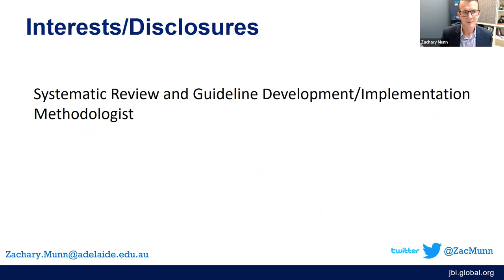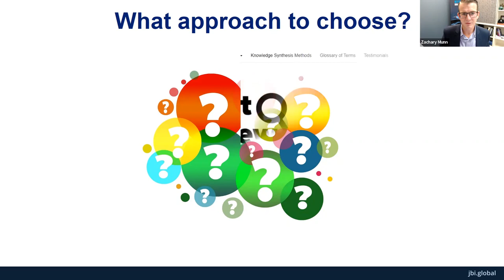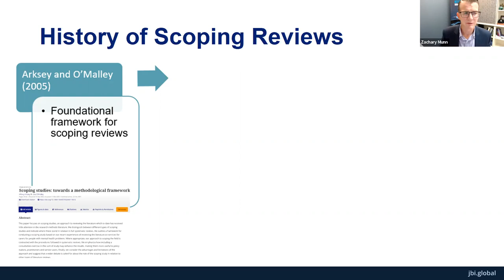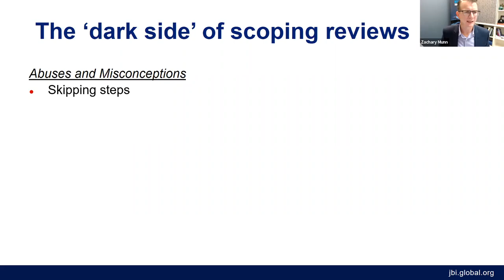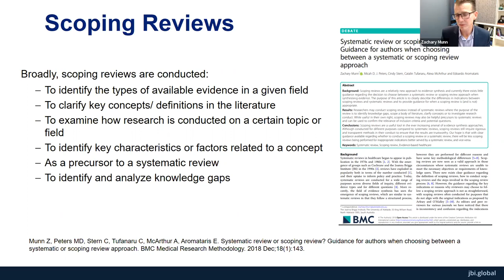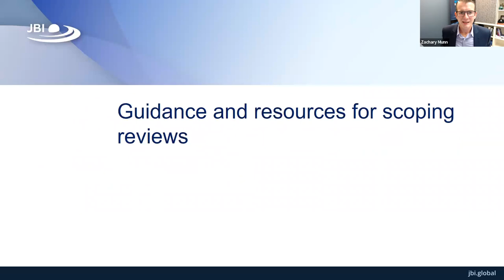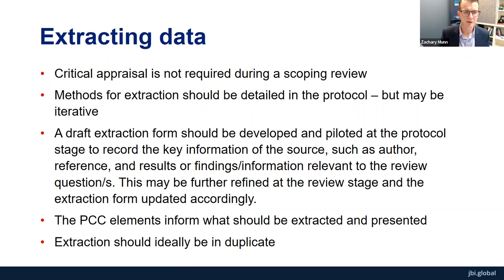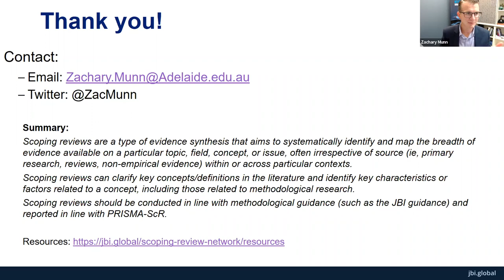An Introduction and Overview of Scoping Reviews - Assoc. Professor Zachary Munn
Scoping reviews are increasingly being applied as an approach to synthesise evidence. In this webinar, Associate Professor Zachary Munn provided an introduction to scoping reviews, including an overview of the JBI methods for conducting scoping reviews. Scoping reviews were also compared and contrasted to other evidence synthesis approaches, such as systematic reviews.

Associate Professor Zachary Munn is an advocate for evidence-based healthcare and for ensuring patients receive the best care possible based on the best available evidence. His main work is as a systematic review, evidence implementation and guideline development methodologist. He is the Director of the Evidence-based Healthcare Research Division of JBI, Director of the JBI Adelaide GRADE Centre, Chair of the Guidelines International Network and an NHMRC Investigator.